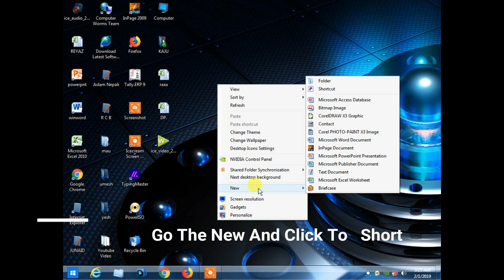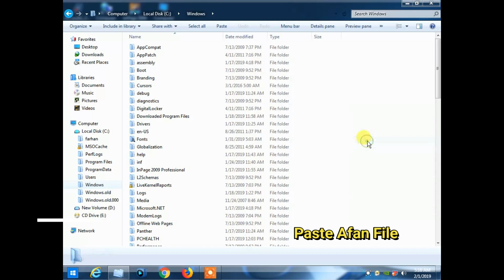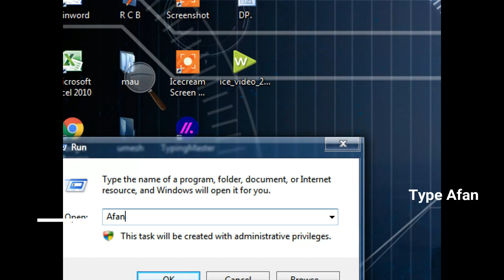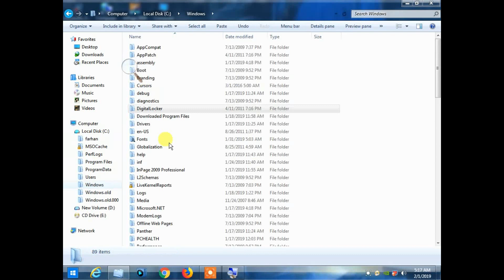आप अपने नाम को कैसे सेट करे Run Command में किसी Application साथ ,GTI COMPUTER MAU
Hii

GTI COMPUTER MAU